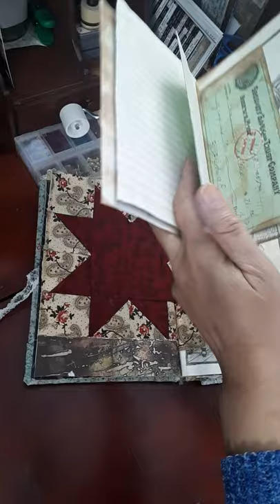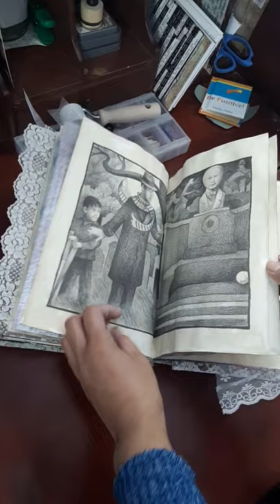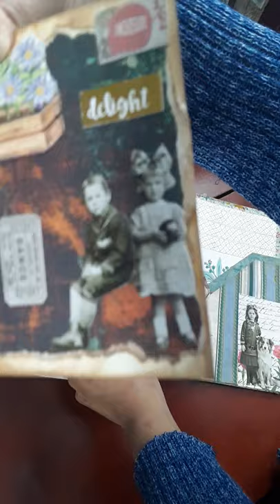art and junk journal using vintage wall papers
art and junk journal 1957 checks and vintage wall paper from thrift store ,
stickers are used distress oxide too ... sketching .envelope building ... scrap textiles acrylic paint